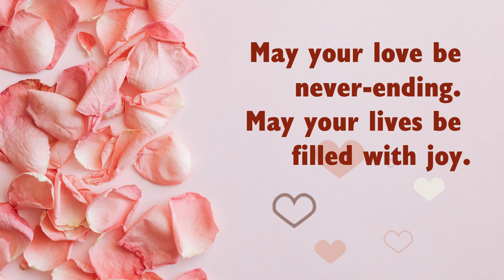Happy Wedding Anniversary To My Best Friend | Happy Anniversary Wishes for Friends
Share this Beautiful Video to wish the married couple on their Wedding Anniversary.